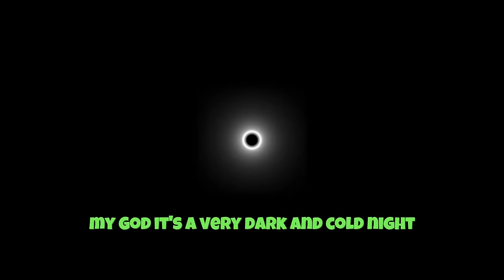JJ and Mikey TROLLED TV Woman in TOILET in Minecraft - Maizen